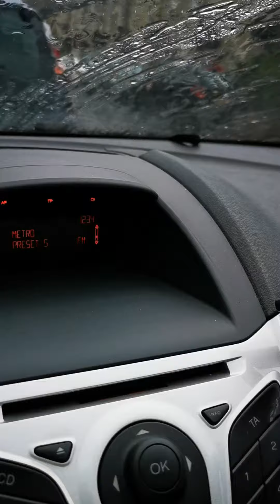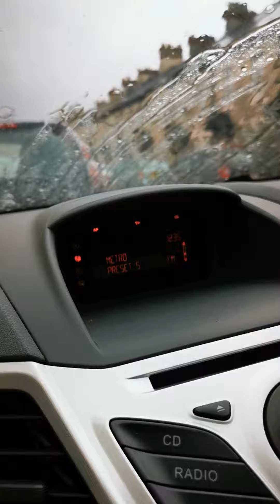I HATE RAINING 🌧❌❗️‼️❗️🚫💔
Rainy Is So Horrible!😠😡😤😖😣🤬😵